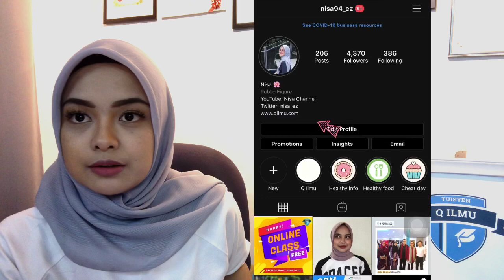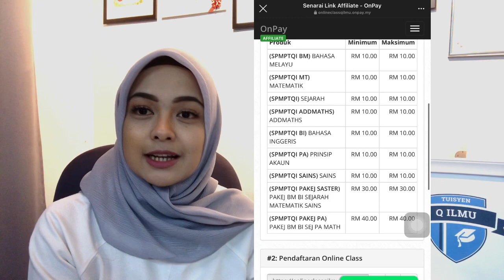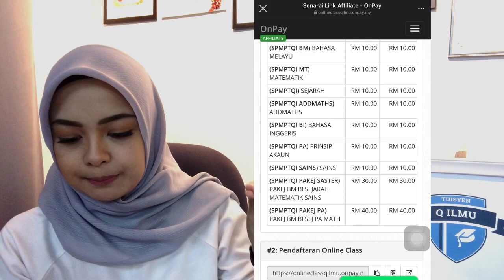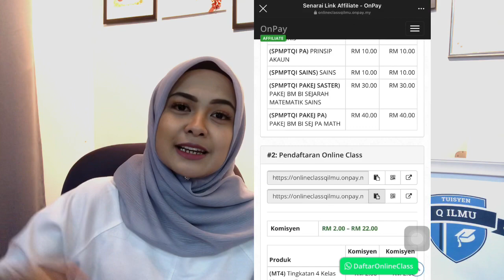Jom buat duit bersama Q Ilmu